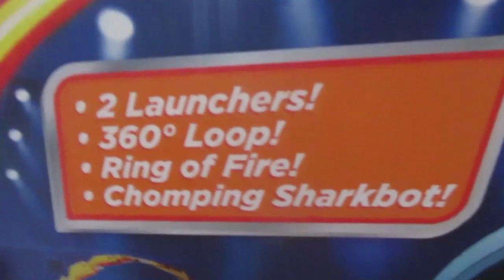Declan's 2nd B-Day Party! (8.23.15)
Ashley's Instagram: ashleyyelizabethh

Come join us with fullscreen!

We have so much fun making videos and looking back and being able to remember every day is going to be so amazing!